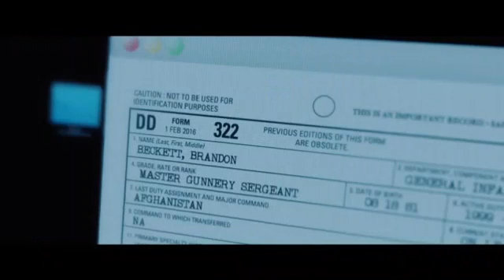Sniper Assassin's End Trailer (2020 Hidden Media)